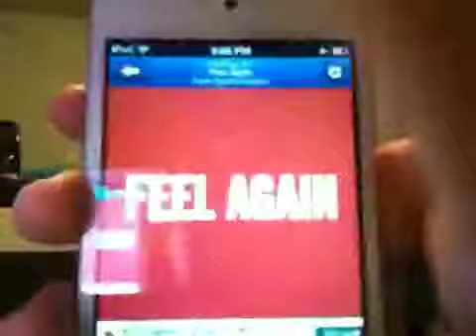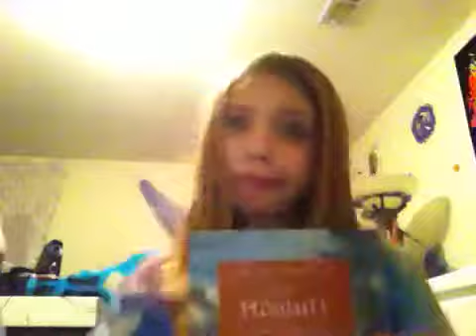This is my jam 11 (special)